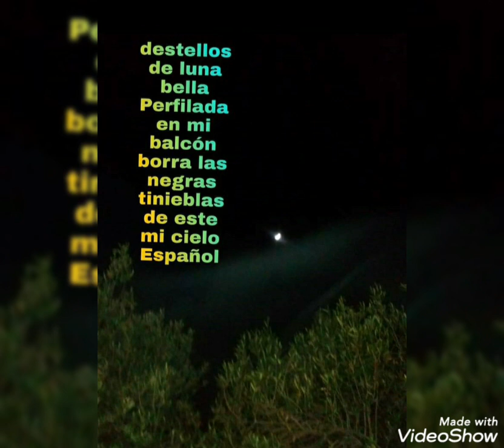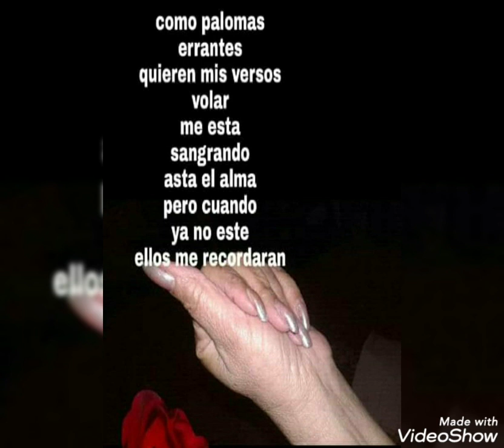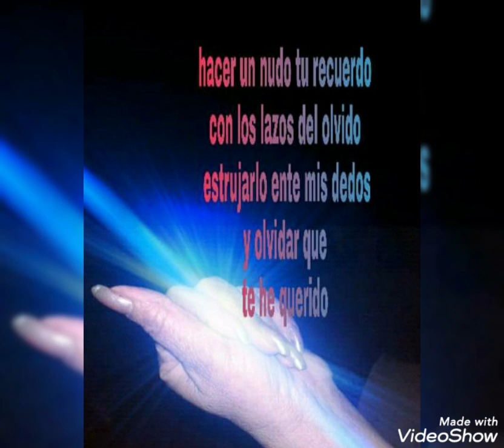girones del alma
no son cartelitos de versos son girones del alma